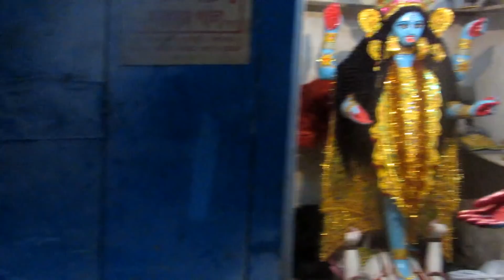KALI PUJA AT KOLKATA 2017 | GODDESS KALI GOES TOWARDS PANDAL | PART 2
Kumortuli (also spelt Kumartuli, or the archaic spelling Coomartolly) (Bengali: কুমোরটুলি) is a traditionally potters’ quarter in northern Kolkata (previously known as Calcutta), the capital of the east Indian state of West Bengal. By virtue of their artistic productions these potters have moved from obscurity to prominence. This Kolkata neighbourhood, not only supplies clay idols of Hindu gods and goddesses to barowari pujas in Kolkata and its neighbourhoods, but a number of idols are exported.It is one of the seven wonders in Kolkata.
Kumortuli images are generally ordered well in advance and there a few for off-the-shelf sale. Nowadays, Kumortuli’s clientele has extended to America, Europe and Africa, among the Indian communities living there.